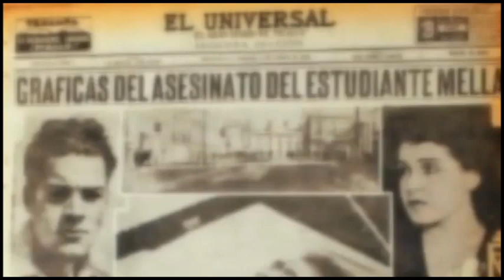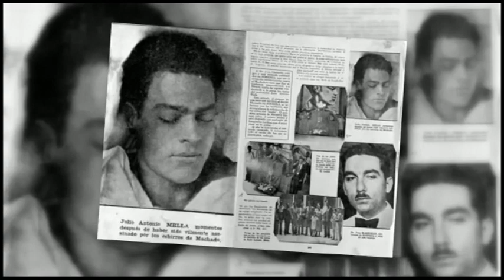Mella ejemplo de revolucionario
Julio Antonio Mella nació en La Habana el 25 de marzo de 1903. Siendo muy joven estudió derecho, filosofía y letras en la Universidad de la Habana. Además de marxista convencido era antiimperialista, pues concebía que la soberanía y la emancipación nacional solo se alcanzaría eliminando los lazos de dependencia a la potencia extranjera que dictaba desde 1898 el destino del país. Fue asesinado en México por órdenes de Gerardo Machado el 10 de enero de 1929. Por muchas razones, su vida y obra sobreviven en las nuevas generaciones y es un ejemplo a seguir en el combate.